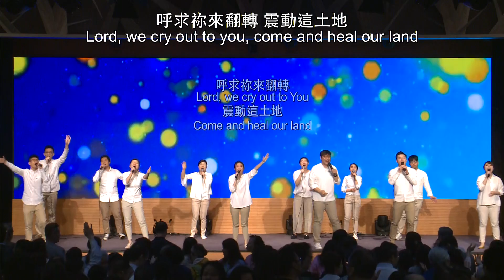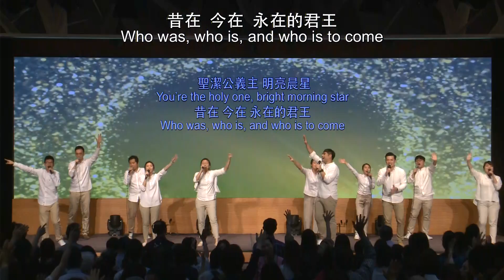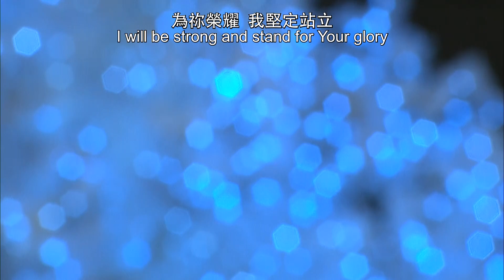611 Worship｜我們歡迎君王降臨 / 你是快來君王 / 這裡有榮耀 / 願祢榮耀彰顯 / 榮耀神羔羊｜20190505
我們歡迎君王降臨 / 你是快來君王 / 這裡有榮耀 / 願祢榮耀彰顯 / 榮耀神羔羊

1) 我們歡迎君王降臨  We Long To Meet
詞曲:曾祥怡
《這裡有榮耀》讚美之泉

(Chorus & Bridge only)
我們歡迎 君王降臨
渴望看見 祢的彰顯
呼求祢來翻轉
震動這土地
復興我們聖潔的熱情

同心高舉 祢聖潔的名
呼求天窗打開
春雨不停息
我們呼喊歡迎君王降臨

大大張口 大大充滿
恩膏如雨 澆灌這地
眼未看見耳未聽見
渴慕更多 看見祢的榮面

2) 你是快來君王 Alpha and Omega
詞曲:曾祥飛
《奔向愛我的神》生命河靈糧堂

看哪 神的帳幕在我們中間
祢的榮耀遍及在全地之上
那首先與末後的就是耶穌
在祢裡面就是永恆
復活的羔羊已得勝
祢的榮耀光照我們
聖哉 聖哉 聖哉
主我願祢來

阿拉法 俄梅嘎
祢是快來君王
昔在今在以後永在
全能真神在寶座上
阿拉法 俄梅嘎
祢是快來君王
但願榮耀權能歸祢
直到永遠

3) 這裡有榮耀 Glory
詞：鄭懋 曲：游智婷

這裡有榮耀
哈利路亞 哈利路亞
這裡有醫治湧流
這裡有光明自由
敬拜聲音如眾水湧流
永活的主祢在這裡

祢是起初的 末後的
昔在  今在  永在的主
全心敬拜祢 大聲歡呼
羔羊被高舉
公義的日頭 如光照耀
萬國讚嘆祢的榮美
聖潔公義主 明亮晨星
昔在 今在 永在的君王

4) 願祢榮耀彰顯
詞曲：殷彦、甘芷晴
＠611 靈糧堂

天門打開  萬民俯伏
眾天使圍繞
祢駕着天上雲降臨
綻放光芒
天地因祢名震動
因祢榮耀屈膝
全地高唱 榮耀 聖潔主

榮耀降臨 降臨在這地
願末後的榮耀  大過先前的
至高的榮耀 從天傾倒
列國必看見  祢的國度彰顯
祢永遠掌權

祢的榮耀  招聚我們 成為一
同心高舉  宣告祢的名
只願看見
祢的光照亮這地
為祢榮耀  我堅定站立

5) 榮耀神羔羊 Glory to the Lamb
By Larry Dempsey

(Chorus only)
惟有祂是榮耀
尊貴配得讚美
在寶座上的真神羔羊
來敬拜祂高聲齊來頌揚
在寶座上的羔羊